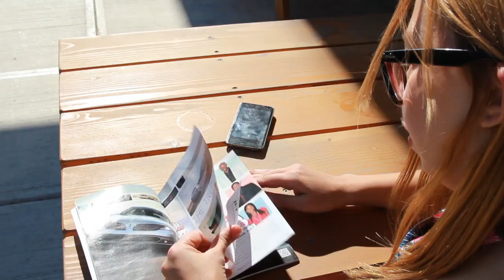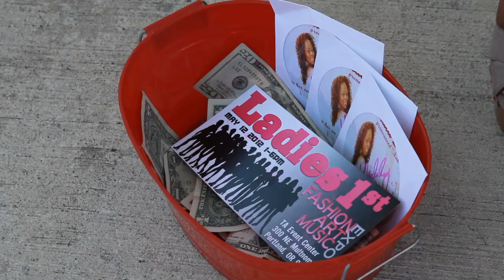Ladies 1st F.A.M.E. Promo